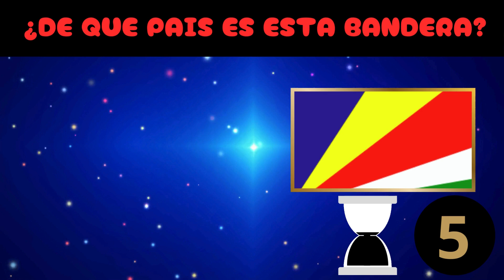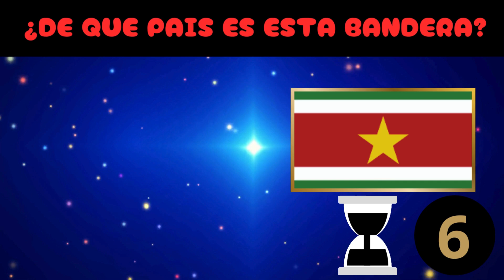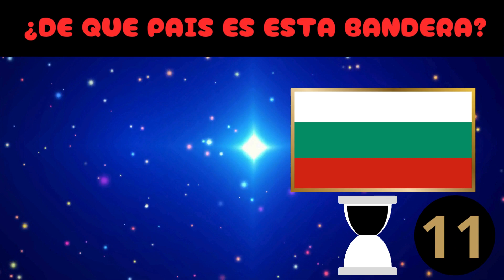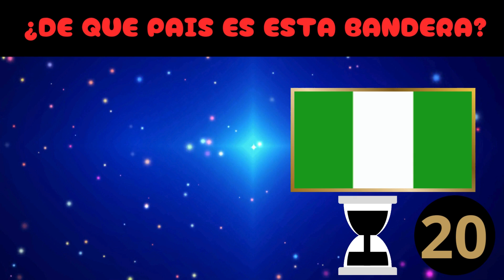¿PODRAS ADIVINAR LAS 20 BANDERAS?🤓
BRIGHT SIDE SPAIN